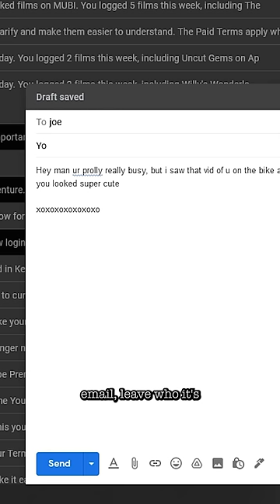5 Quick Life Cheat Codes